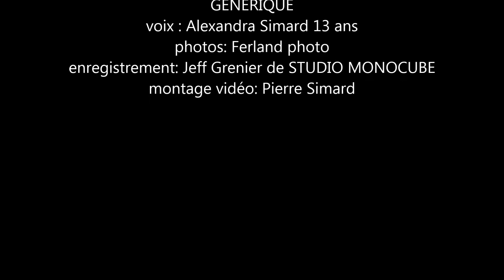''Addicted to you'' Alexandra Simard 13 ans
Alexandra Simard 13 ans
photos prises par Ferland photo
enregistrement studio réalisé par Jeff Grenier Grenier de MONOCUBE
montage vidéo réalisé par Pierre Simard